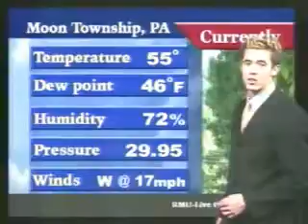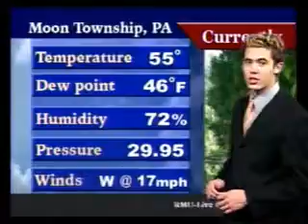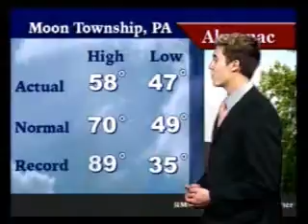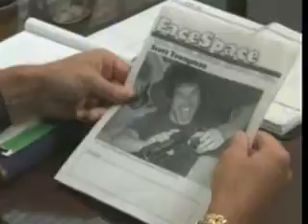RMU Live 9 29 09